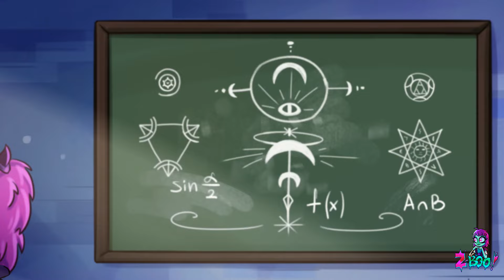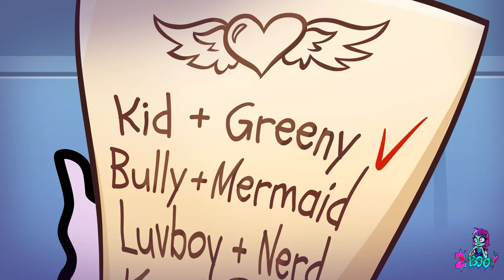Because Of This Mistake I Am Now The Shame Of The Family || Sad Story by Z-Boo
😈😈😈 NEWEST CARTOON EPISODES HERE 😈😈😈

Let's watch our best funny animation challenges, cartoon video and animation meme every day! 👆👆👆